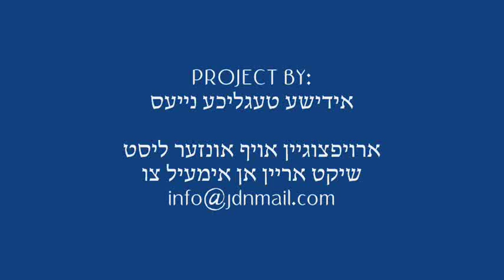Finkel Hesped In Lakewood For R' Nosson Tzvi Finkel z"l On His First Yahrtzeit Cheshvan 5773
Finkel Hesped In Lakewood For mirrer rosh yeshiva  R' Nosson Tzvi Finkel On His First Yahrtzeit Cheshvan 5773.wmv